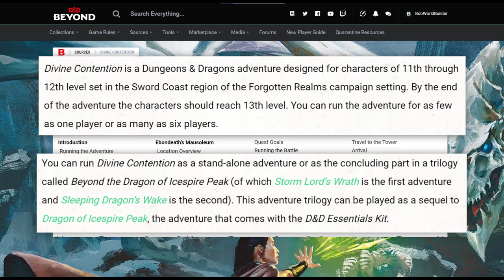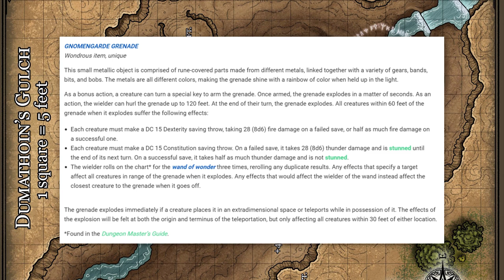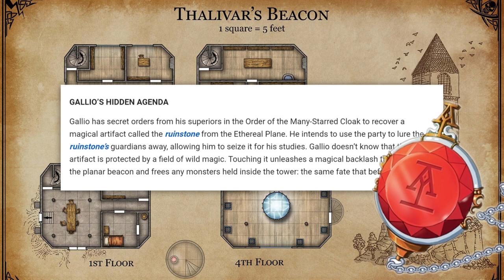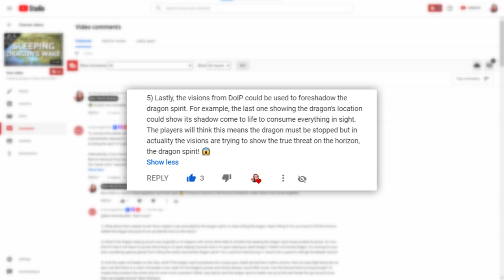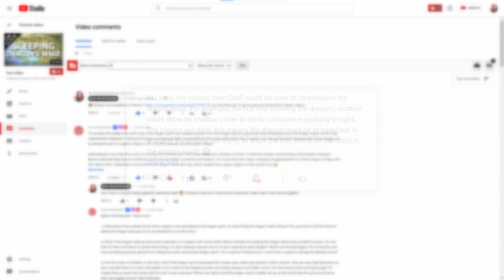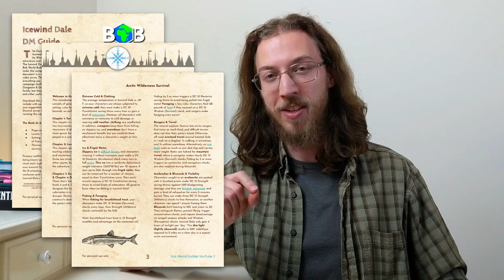Divine Contention DM Guide | Dragon of Icespire Peak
Here's episode 16 of the Dragon of Icespire Peak DM guide series: the Divine Contention level 11-12 adventure for the D&D Essentials Kit!

📚 D&D Books + MORE!
🧙‍♂️ My Favorite D&D Stuff!
🎲 D&D Stuff for Kids!

🌟 My DMs Guild Publications! 🌟

🌟 Social Media 🌟

roljui - Seasons
Bad Snacks - Puppy Love

00:00 Channel Update & GIVEAWAY Announcement!
00:49 Leilon & leveling up
02:05 Icingdeath & Twinkle Quest
04:48 Dumathoin's Gulch Quest
07:00 Thalivar's Beacon Quest
07:37 Leilon Besieged Quest
08:36 Storm Lord's Hideout Quest
09:03 Ebondeath's Mausoleum Quest
09:34 Karpmageddon's Tips!
11:19 Patreon & YT Member THANK YOU :)
12:07 Channel Update & GIVEAWAY